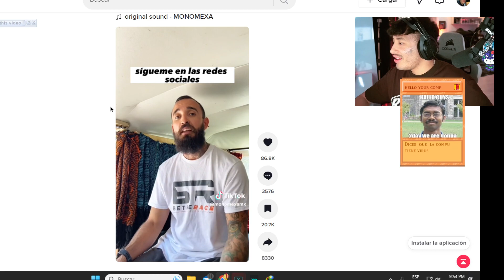Metas de vida